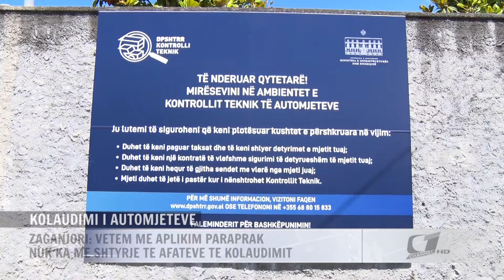KOLAUDIMI I AUTOMJETEVE, ZAGANJORI, VETEM ME APLIKIM PARAPRAK